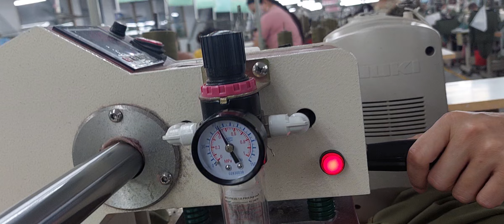HTL machine#shortsvideo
heatseal label@beshiemabel